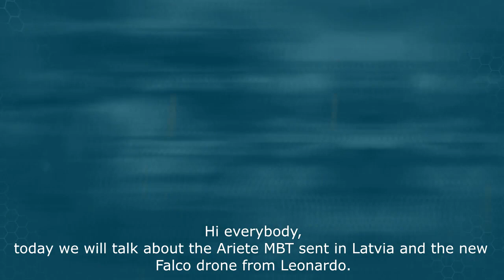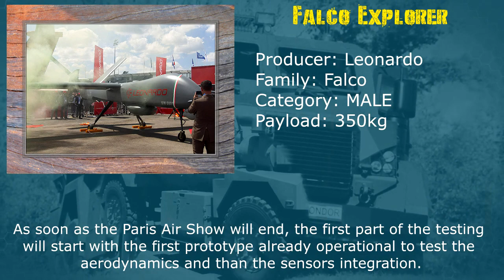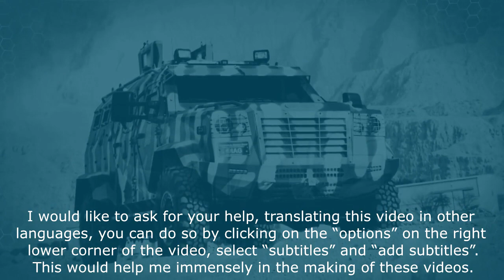C1 Ariete in Latvia, Falco Explorer UAV - Armed Forces Update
Hi everybody,
today we will talk about the Ariete MBT sent in Latvia and the new Falco drone from Leonardo.
Italy has recently strengthened its forces part of the Enhanced Forward Presence (EFP) NATO task force guided by the Canadian Forces.

At the Paris Air Show, Leonardo has showed for the first time the new UAV Falco Explorer that is part of the MALE (Medium Altitude and Long Endurance) category, the same as the Predator Family.